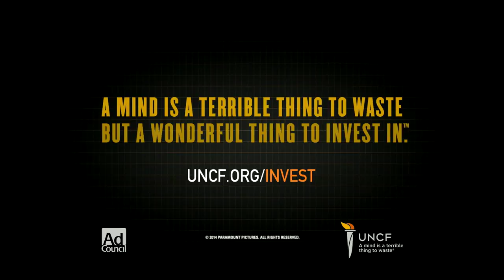Film SELMA -UNCF & Ad Council join Paramount Pictures for PSA campaign - Unravel Ttravel TV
UNCF and Ad Council join Paramount Pictures to produce new PSA campaign, featuring footage from the soon-to-be-released film SELMA, reminding Americans that investing in young people can change the world. The television PSA features new music from artists Common and John Legend.

UNCF and the Ad Council are joining Paramount Pictures to launch a series of public service advertisements (PSAs) featuring footage from the upcoming film SELMA and original music written for the film by Common and John Legend. The :30 television spot, created pro bono by Paramount Pictures, will air on television stations in donated media around the country starting mid December 2014.

The PSAs are an extension of UNCF and Ad Council’s Better Futures campaign which aims to help African American students get to and through college by demonstrating how an investment in young people is an investment in all our futures. The campaign is a focused effort to remind Americans that their investments in education can change the life of a well-deserving student, and more importantly, the lives of generations to come.

The new PSAs feature the true story of how revered leader and visionary Dr. Martin Luther King Jr., and his brothers and sisters in the movement prompted a change that forever altered history, as chronicled in upcoming movie SELMA directed by Ava DuVernay. During this historic three-month period in 1965, Dr. Martin Luther King, Jr., led a dangerous campaign to secure equal voting rights in the face of violent opposition. The epic march from Selma to Montgomery culminated in President Johnson signing the Voting Rights Act of 1965, one of the most significant victories for the civil rights movement.

Launched in 2013, the Better Futures campaign transformed the idea of a donation to the powerful idea of an investment in the future. To convey that idea, it evolved one of the most iconic brand taglines from “A Mind Is A Terrible Thing to Waste” to “A Mind Is A Terrible Thing To Waste, But A Wonderful Thing To Invest In.” The PSAs encourage audiences to invest in students through UNCF to close the African American college completion gap and in turn improve our country as a whole.

According to UNCF, only 28 percent of African Americans who graduate from high school go on to earn a bachelor’s degree. The limiting factor is often not a lack of interest but a lack of financial assistance. UNCF scholarships play a critical role in helping more than 60,000 students attend and graduate from college each year. Furthermore, these investments last a lifetime - 94 percent of UNCF scholarship recipients return for their sophomore year and 70 percent graduate within six years. UNCF students who finish college earn more, enjoy better health and are more likely to contribute to their communities.

where they can see the impact of their investment, learn more about UNCF’s work and make an investment in our future. Visitors to the microsite can also interact with the “social investment calculator” which shows them what their donation amounts to in terms of impact. For example, with every $10 invested in UNCF, the social return and impact on earnings, crime, poverty and health savings are $102.

During the 41 years of its PSA campaign messaging, UNCF has had a profoundly positive impact on the lives of millions of minority students, helping to more than double the number of minorities, ages 18 to 24, attending college in the U.S. from 2 million in 1980 to 4.3 million in 2000. Annually, UNCF awards more than $100 million in scholarships, to more than 10,000 students at over 900 schools across the country.